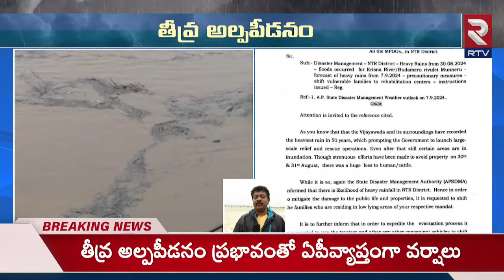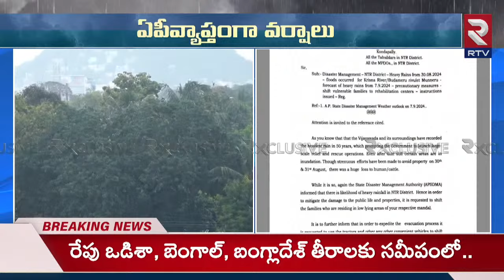Red Alert : రెడ్ అలర్ట్ ఏపీలో మళ్లీ వర్షాలు | Heavy Rain In Ap | RTV East Godavari